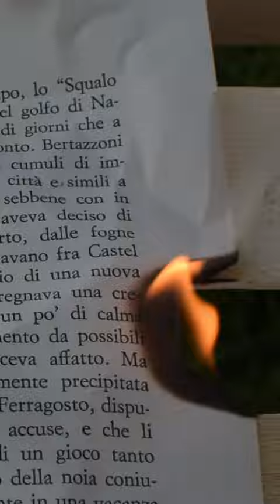What happened to Franz Kafka's LOST BOOKS!?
What happened to Franz Kafka's LOST BOOKS!? who has the rights to franz kafka's books and manuscripts.

h